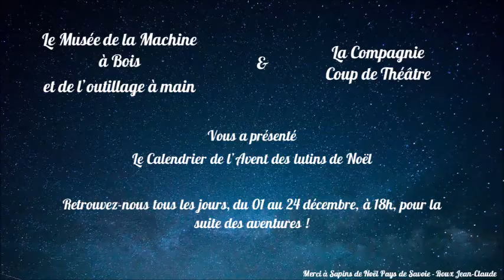24 décembre - A très vite ! 🎅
Il est temps de vous laisser, car ce soir c'est distribution des cadeaux ! C'est ce soir hein ? 🎅🎄🎁🦌